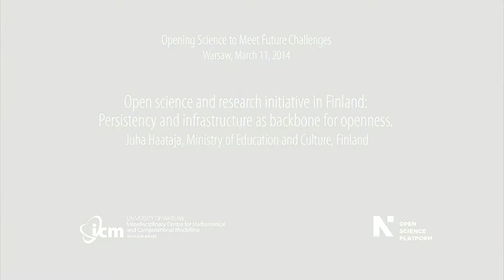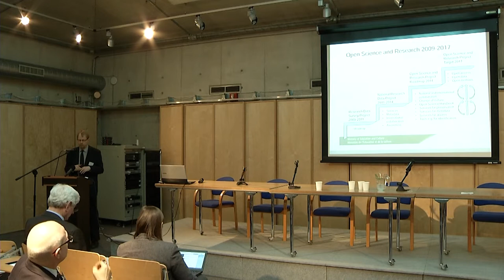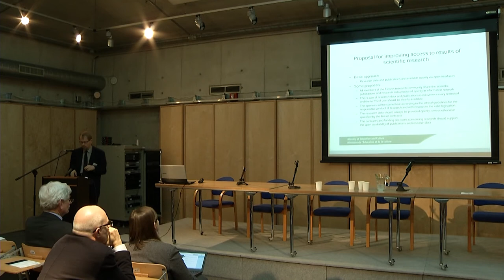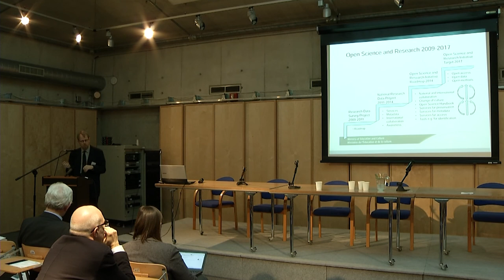Open science and research initiative in Finland - Juha Haataja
Open science and research initiative in Finland: Persistency and infrastructure as backbone for openness, Juha Haataja, Ministry of Education and Culture, Finland. Presenation at the conference "Opening Science to Meet Future Challenges", Warsaw,  March 11, 2014